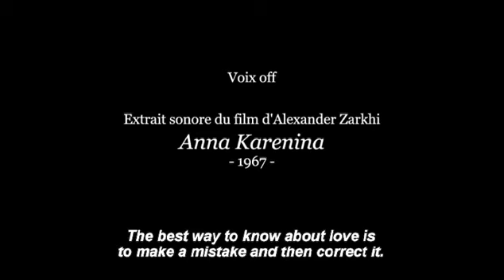Tolstoy's caricature, a ballpoint pen experience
Leo Tolstoy caricature drawn with a ballpoint pen on a sketchbook.